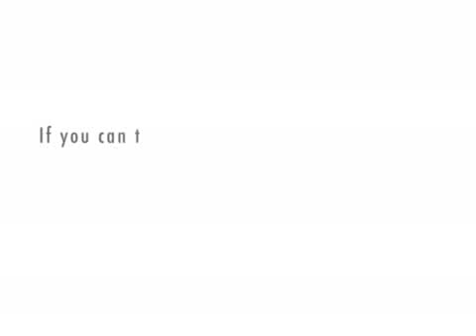English Word of the Day - *Day 8